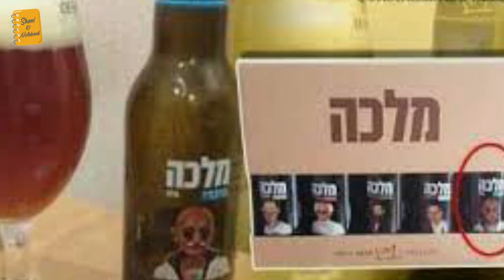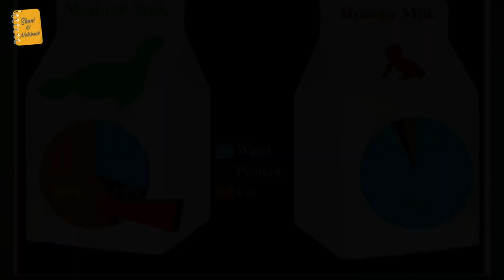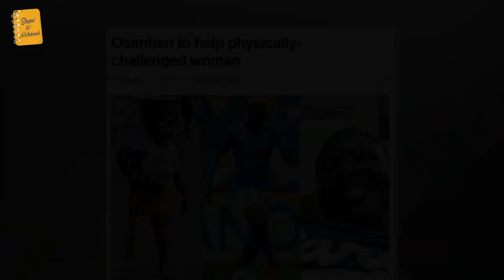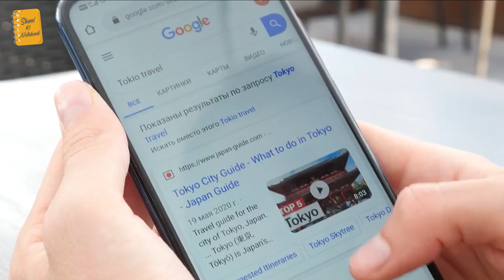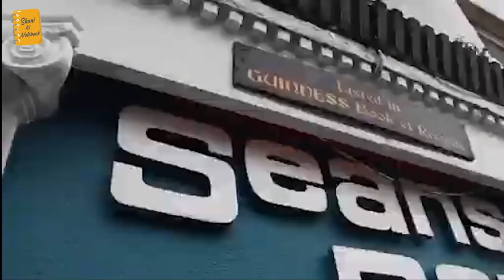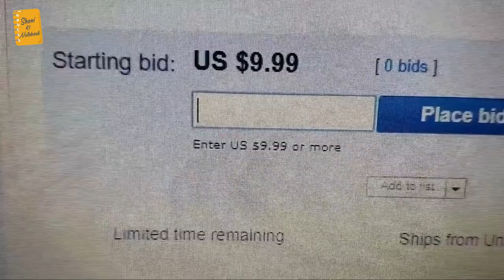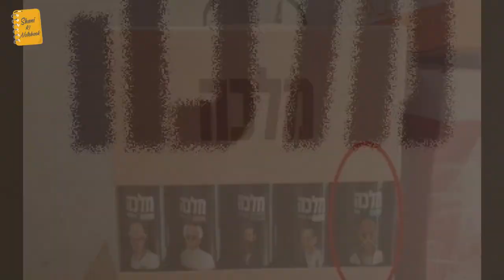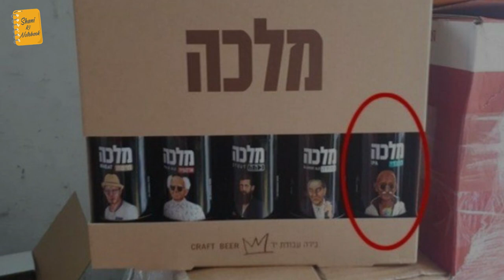Why Is Israel Printing A Picture of Mahatma Gandhi on Its Wine Bottles | ViralDark6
In a statement issued on Wednesday, Gilad Dror, Brand Manager of the company, apologised saying that he regrets using Mahatma Gandhi's image on the liquor bottles.